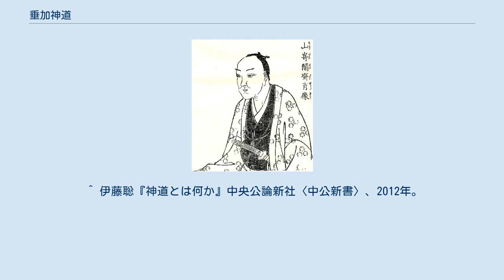垂加神道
山崎闇斎 垂加神道（すいかしんとう、しでますしんとう）は、江戸時代前期に山崎闇斎が提唱した神道説。
吉川神道や伊勢神道と並ぶ儒家神道のひとつとされる。
日本書紀の研究にも関係があったとされる。
 垂加神道は、吉川神道を始めとする神道の諸教説を学んだ山崎闇斎が、吉川神道の流れをさらに発展させ、朱子学、陰陽学、易学をも取り入れた神道の集大成として完成させたもので、道徳性が強い内容となっている。
 臨済宗の僧侶であった山崎闇斎は、その後儒教を学ぶがあきたらず、度会延佳(出口延佳)及び大中臣精長(河邊精長)から伊勢神道を学び、ついで吉川惟足に師事し、吉川神道の奥義を伝授された。
垂加とは、このとき、惟足が闇斎に贈った号である。
「倭姫命世記」の「神垂以祈祷為先冥加以正直以本」の語句に由来する。
 垂加神道は、天照大御神に対する信仰を大御神の子孫である天皇が統治する道を神道であると定義づけ、天皇への信仰、神儒の合一を主張し、尊王思想の高揚をもたらした。
また、人間の「敬」を最も大切な徳分とし、敬を全うすれば天地と合一できる「天人唯一の理」を唱えた。
この「敬」の実践行為とは「正直」であるとした。
 垂加神道は、 その内容から、尊王思想の思想的バックボーンを形成することとなり、水戸学の尊王論や国粋主義思想に大きな影響を与えた。
また、この系譜から竹内式部や山県大弐のような熱烈な尊皇家が出た。
浅見絧斎も儒教的大義名分論から尊王論を唱えた。
やがてそこから日本主義＝国学の隆盛をもたらすこととなった。
 ^ a b 全国歴史教育研究協議会『日本史B用語集―A併記』山川出版社、2009年、改訂版。
 ^ “『日本書紀の誕生: 編纂と受容の歴史』(八木書店) - 編集：遠藤 慶太,河内 春人,関根 淳,細井 浩志 - 河内 春人による本文抜粋”. ALL REVIEWS (2020年11月18日). 2021年1月3日閲覧。
 ^ a b 日本史用語研究会『必携日本史用語』実教出版、2009年、四訂版。
 ^ 伊藤聡『神道とは何か』中央公論新社〈中公新書〉、2012年。